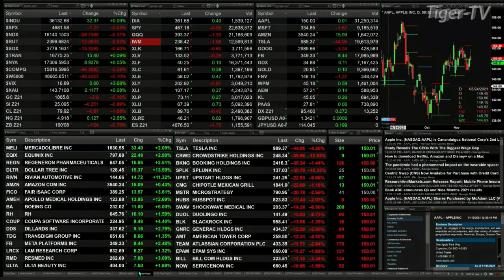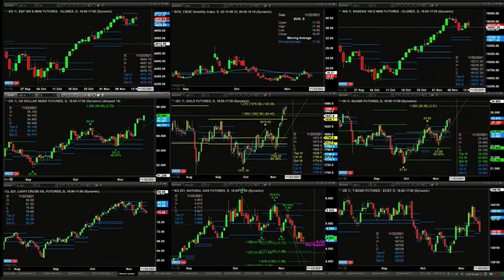November 15th, 1PM ET Market Update on TFNN - 2021